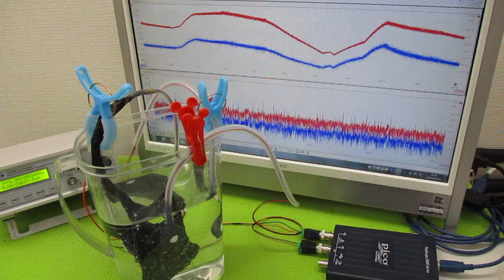音と超音波の組み合わせを利用した超音波制御技術